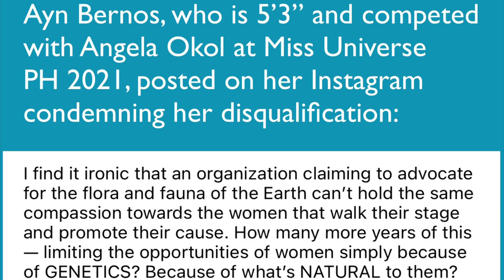Should Height Matter In Pageants?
In this vlog, I discuss the question whether or not height should still matter in pageants, in the light of three contestants who were disqualified from the Miss Philippines Earth 2022 pageant because they failed to meet the minimum height requirement of 5’4” or 165 centimeters.